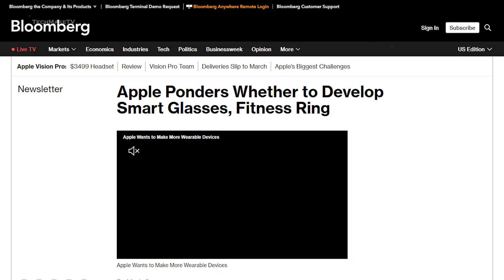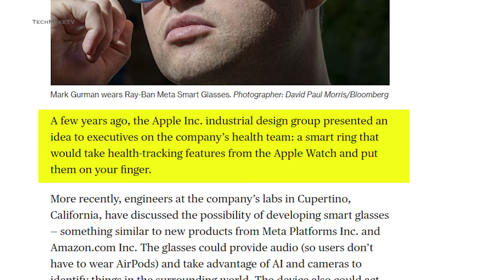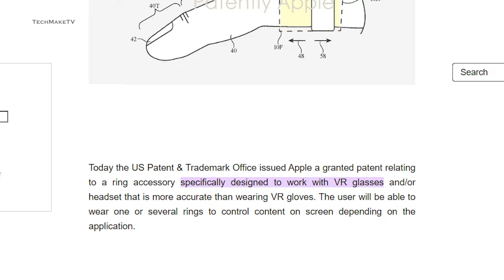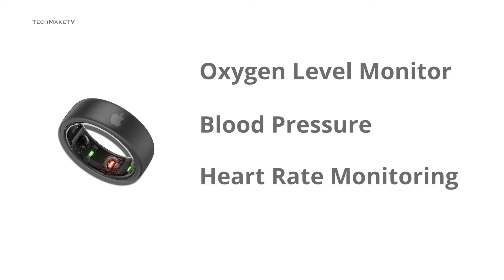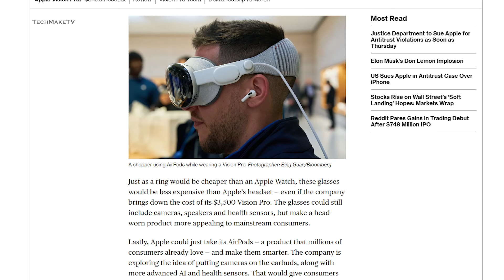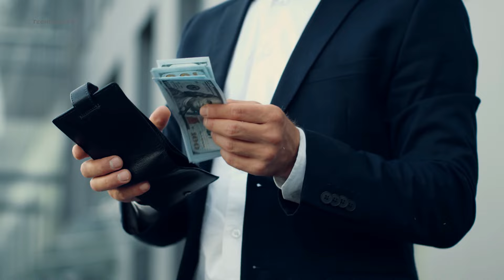Apple Ring Confirmed: Next Big Thing from Apple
Apparently, Apple has turned its heads into smart rings and what’s more interesting is that Apple has been planning for a smart ring since 2015. Smart rings are expected to be the next big tech revolution, and it is quite obvious that Apple is not going to miss out on such a compelling opportunity. Though Apple is late to join the party, the tech giant’s potential to change the game in its favor by offering cutting-edge technology has been too obvious. And, also Apple has always been determined to provide its consumers with the most accurate health features, and what can be a more intriguing way than a smart ring to do so? But with the concept of an Apple Ring, there arises so many concerns, most importantly, will it be a threat to the Apple Watch?